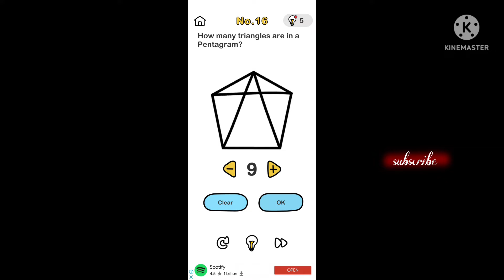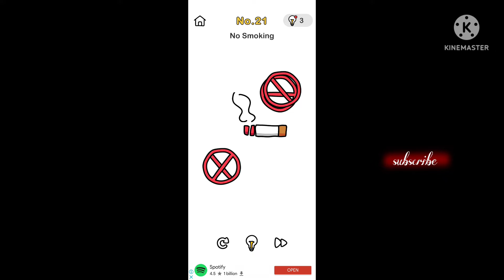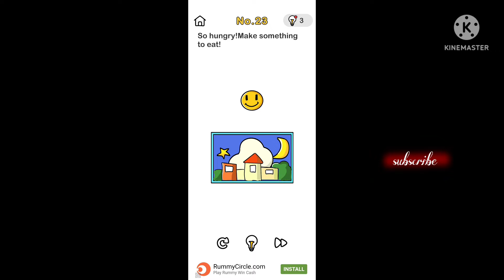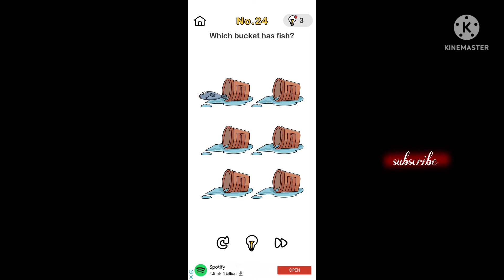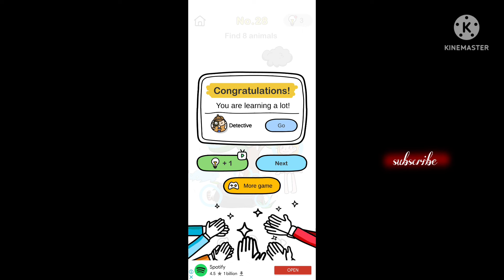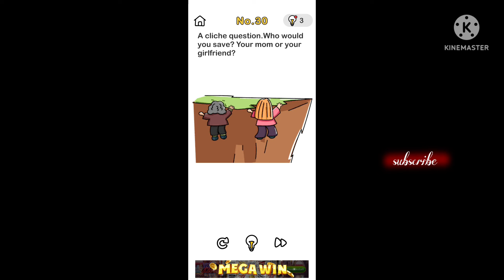funniest brain brainout part 2 (level 16 to 30)